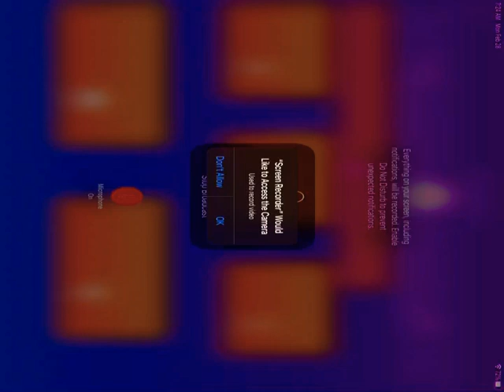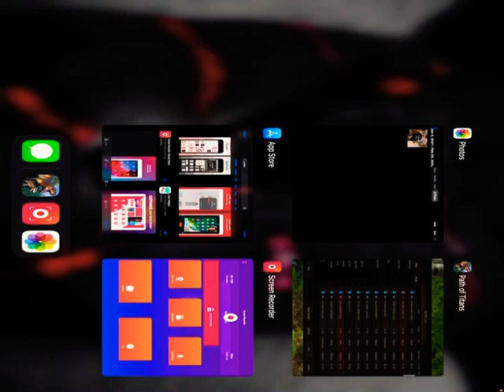Path of titans gameplay!!!!